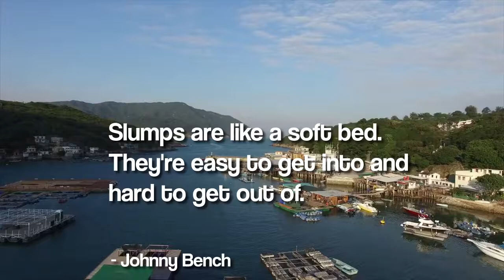aLuxuryBed.com Famous Quotes - Luxury Bedspreads Satin Sheets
Quote Of The Day - Luxury Bedding Bedspreads Silk & Satin Sheets